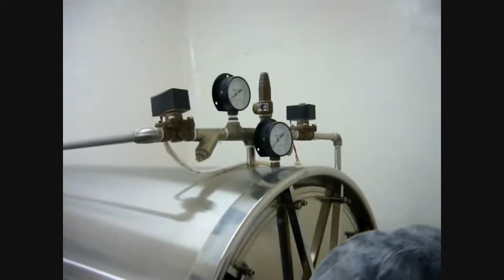Facultad de Odontología - Universidad de Cartagena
Manejo de Instrumental, Desinfeccion y Esterilización